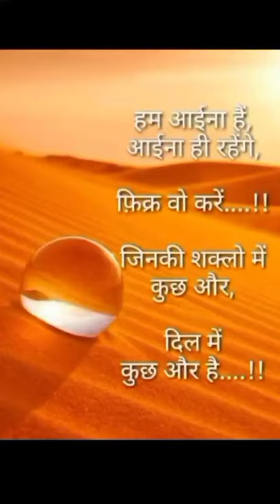Dil ko 💕karar aaya/ video😍😇/#2021